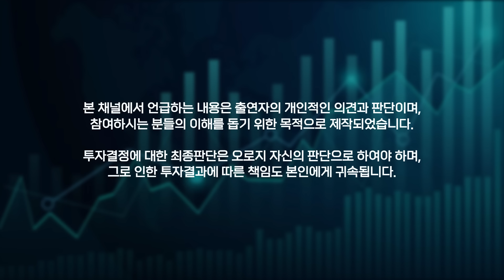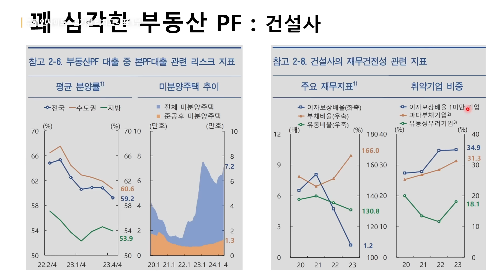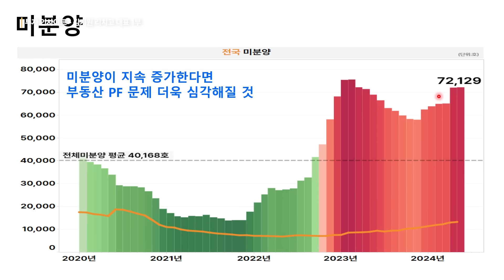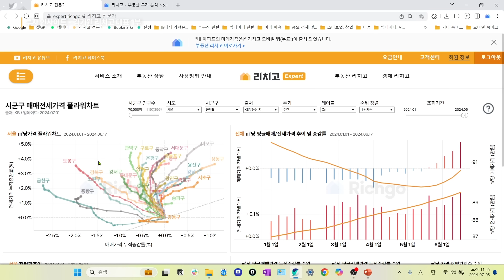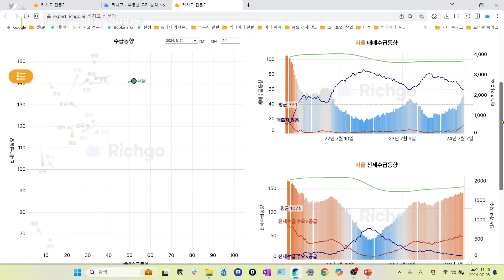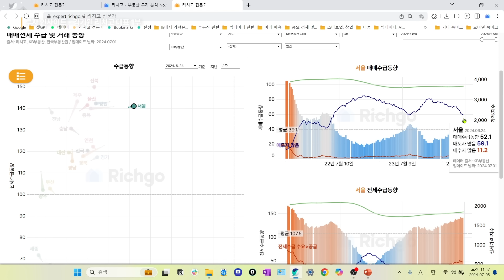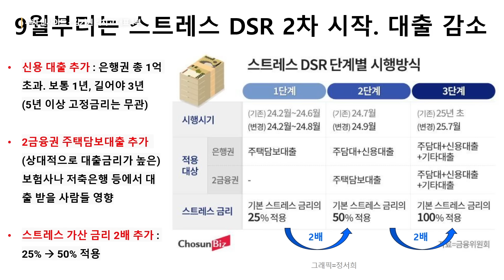전고점을 회복한 '서울 부동산' 가격! 대체 '왜' 오르는 걸까? | 김기원 리치고 대표 #1 [투자Insight]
- 촬영일 : 2024년 7월 5일(금)
- 게스트 : 김기원 (데이터노우즈 / 리치고 대표)
- 진행자 : 곽상준 (증시각도기TV 각도기)